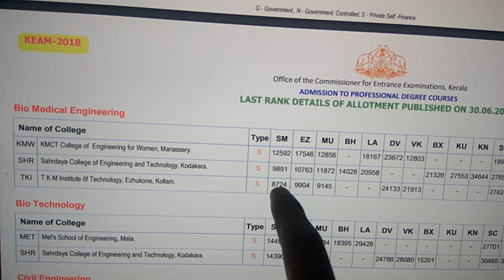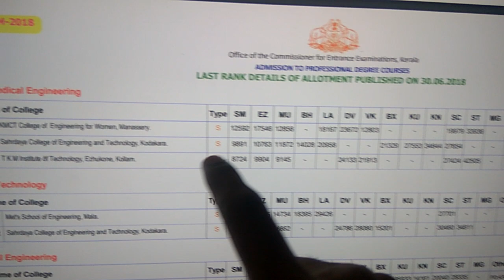Biotechnology Biomedical Biochemical Engineering - KEAM 2018 - Last Rank Details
Last Rank Details in State Merit from Engineering Allotment in Kerala (KEAM 2018) for following courses.

B.tech Biomedical Engineering
B.tech Biotechnology
B.tech Biotechnology & Biochemical Engineering